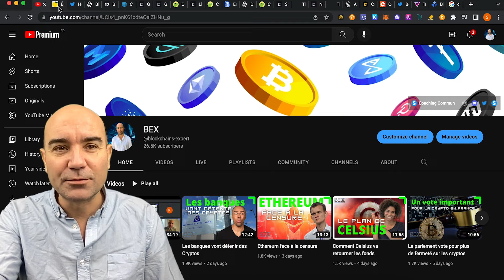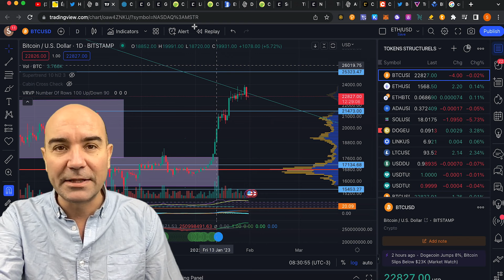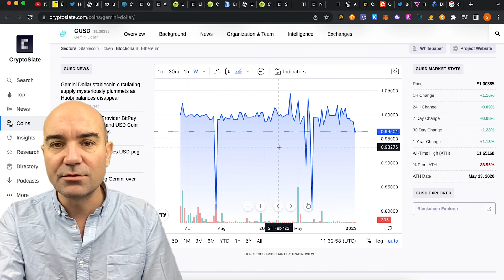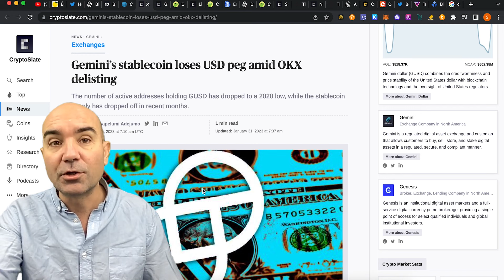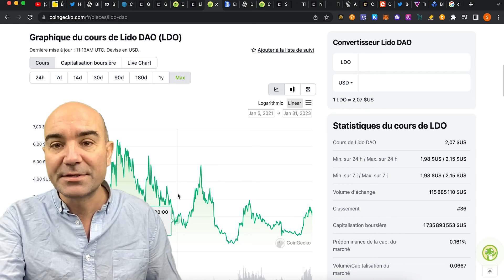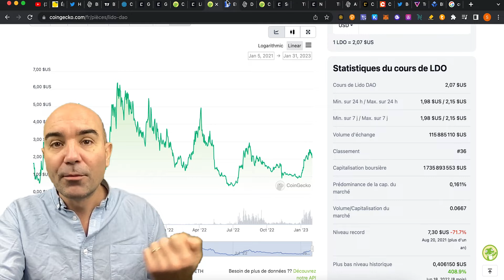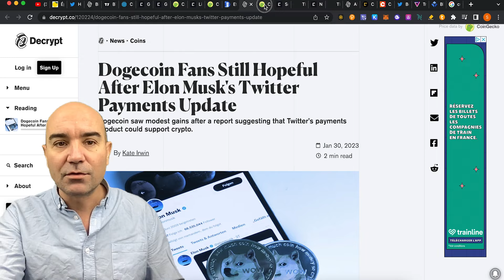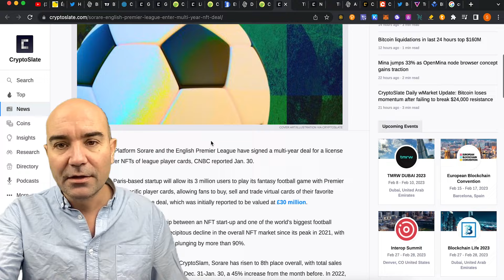GUSD délisté d’OKX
🍋Gagnez jusqu'à 1 Ether en parrainant un proche sur l'app yuzu

1 - Téléchargez l'APP yuzu🍋 (mettez la à jour si vous l'avez déjà téléchargée)
2 - Utilisez le code "STANBEX" pour obtenir votre première "'Box Surprise" contenant entre 1 DOT et 1 ETH!
3 - Finalisez votre inscription.
4 - Parrainez vos amis et gagnez pleins d'autres "Box Surprise".

Simple comme yuzu!!🍋